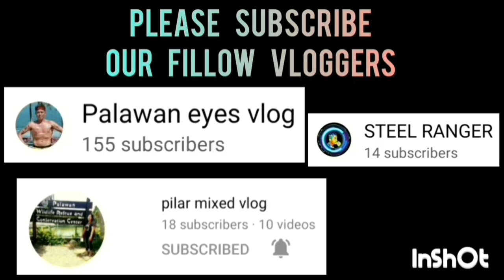GALETOTE SAN MIGUEL VS TNT VCAMP UNDER 21 CATEGORY | MAY 7,2023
GALETOTE SAN MIGUEL VS TNT VCAMP UNDER 21 CATEGORY | 2ND SEASON OF THE CHAIRMAN'S CUP PALAWAN AT PALAWAN STATE UNIVERSITY ( PSU ) GYMNASIUM | MAY 7,2023